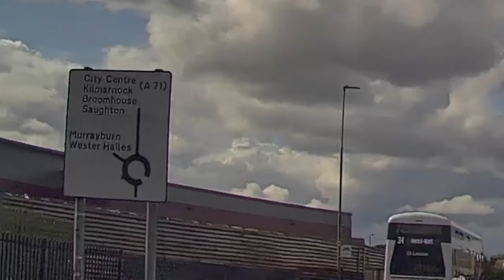UK Driving Test Lucy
Another great video giving the real Dashcam footage of a UK Driving Test here in Edinburgh.
The UK Driving test is a real test of your ability to stay safe on these roads and these videos will give you hints and tips on how to make the test a success.